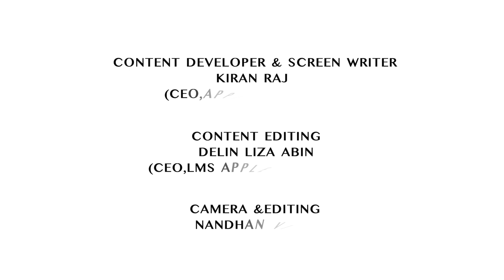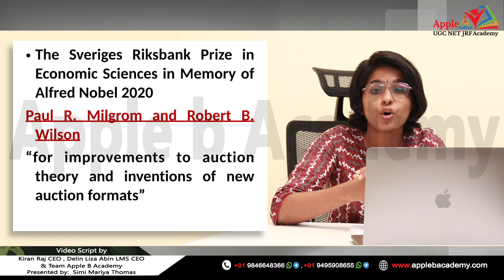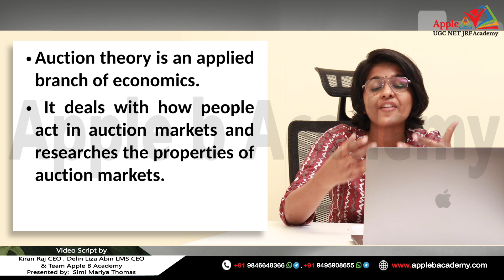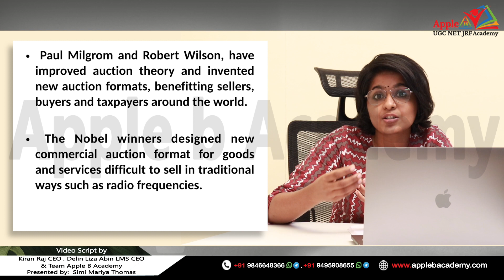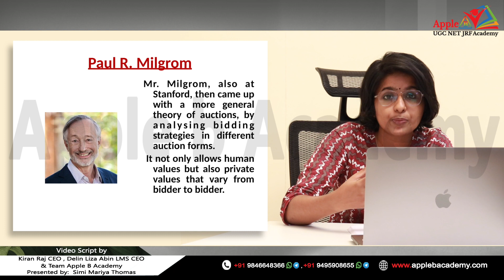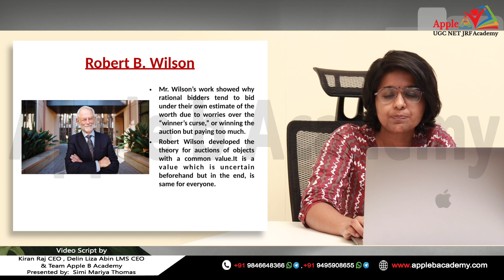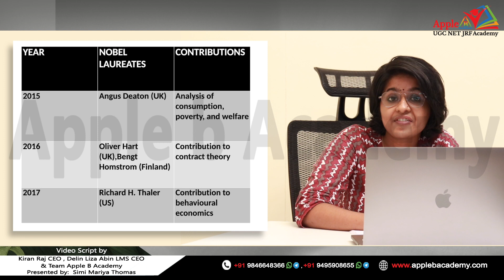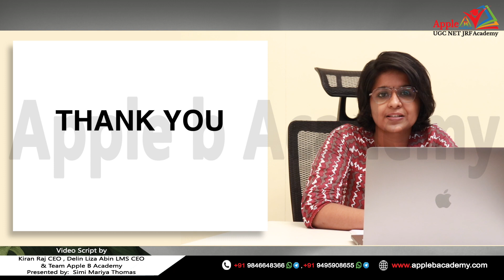ALL YOU WANT TO KNOW ABOUT NOBEL PRIZE IN ECONOMICS 2020 | BRIEF HISTORY 2015-2020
📚 📚 NTA UGC NET JRF ECONOMICS / COMMERCE / PAPER 1 / MANAGEMENT - Intensive Coaching As per Newly introduced Online format and 🌟 🌟 REVISED SYLLABUS🌟 🌟  📚 📚

Number 1 Academy in terms of the number of students Qualified.
🌟 2019 December 70 + Assistant Professorship and 10+ JRF
🌟 2019 June 61+ Assistant Professorship and 5+ JRF
🌟 2018 December - 40+ Assistant Professorship and 3 JRF.
🌟 2018 July 8th - 30+ Assistant Professorship and 6 JRF. ( ECONOMICS ).
🌟 2017 November 5th - 20 Assistant Professorship and 3 JRF. ( ECONOMICS ).
🌟 Last 3.5 years overall Results - 300 + NET & 40+ JRF

Why Apple B?

🍎 We have our success marked with 300+ NET & 40+ JRF and 100% SET results.
🍎 Multiple time qualified experienced faculty with a remarkable track record.

Practice more & Get it right - we provide a wonderful classroom opportunity to practice online NTA UGC NET Exams with exact similar software

➡ The best online coaching center in Kerala, India to know about our features :

➡ There are no secrets other than having accurate planning & systematic implementation of learning activities. This professional approach made Apple B Academy unique from other institutions all over India.